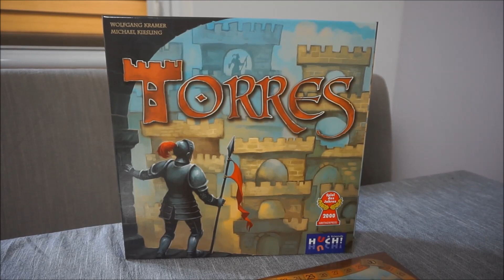Torres - zasady, przykładowa rozgrywka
Przykładowa rozgrywka w Torres.